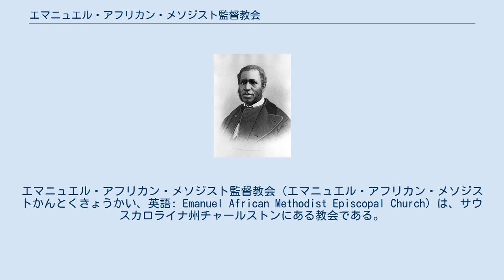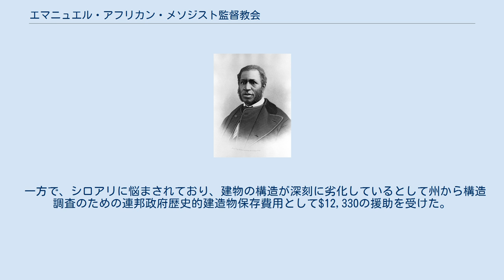エマニュエル・アフリカン・メソジスト監督教会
チャールストン_(サウスカロライナ州)
エマニュエル・アフリカン・メソジスト監督教会（エマニュエル・アフリカン・メソジストかんとくきょうかい、英語: Emanuel African Methodist Episcopal Church）は、サウスカロライナ州チャールストンにある教会である。
アメリカ合衆国南部では最古のアフリカン・メソジスト監督教会であり、メリーランド州ボルチモア以南で最古の黒人教会である。
日本語ではエマニュエル・アフリカ系メソジスト監督教会、エマニュエル・アフリカン・メソジスト・エピスコパル教会とも表記される。
 教会は1816年、チャールストンにあるメソジスト監督教会を埋葬地に関する論争を理由に退会したアフリカ系アメリカ人が創設した。
白人のための教会、特にメソジスト監督教会は黒人の埋葬地に霊柩車の車庫を建てた時に侮辱行為をするなど過去数年から黒人への差別を強めていた。
1818年、教会の指導者だったモリス・ブラウンは抗議の意で教会を去り、4,000人以上の黒人信者もついていき新たな教会に移った。
 キリスト教信者の大半である白人信者は黒人に教育を受けさせないために黒人の礼拝時間を昼間に限定する条例の制定を州・市に求めた。
1818年、市当局は140人もの黒人信者を逮捕し8人の教会指導者に罰金とムチ打ちを宣告した。
1820年と1821年にも教会を再度捜索している。
 1822年、教会創設者の1人であるデンマーク・ヴィージーが奴隷反乱とされる計画に関わったとされ、7月2日にヴィージーは他5人の容疑者と共に秘密裁判後死刑となり、創立以来の教会は白人至上主義者によって焼かれたが再建された。
しかし、チャールストンにおいて全ての黒人教会は非合法となり、南北戦争が終わる1865年まで団体は地下に潜らざるを得なかった。
 教会所属のリチャード・カイン牧師。
レコンストラクション時のアメリカ合衆国下院議員 南北戦争後、ダニエル・ペイン監督はリチャード・H・カイン師を団体牧師に任命したが、この団体はエマニュエルA.M.E.やモリス・ブラウンA.M.E.になっていった。
1872年、カイン師はサウスカロライナ州議会議員(1868年-1872年)を経て共和党アメリカ合衆国下院議員になり、政治的立場において宗教指導者のしきたりを守っていた。
 団体は教会を1865年と1872年にも奴隷制度廃止論者で教会共同創設者であるデンマーク・ヴィージーの息子で建築家のロバート・ヴィージーの主導で木造として再建していた。
 1886年の地震による倒壊後、グロバー・クリーブランド大統領が再建のために教会へ10ドルの寄付を行い、「とても立派な大義に貢献できるのは非常にうれしい。」と述べた。
しかし、民主党であるグロバーは「白人娼婦の駆け込み寺」だったコンフェデレート・ホームには20ドル寄付している。
現在の教会は1891年に建設されたものである。
南北戦争前の教会はカルホーン通りの北側にあったが、黒人は後年バウンダリー通りとなり教会が建っていたカルホーン通り南側から排除されていた。
 1907年3月、ブッカー・T・ワシントンがエマニュエルAME教会で講演しているが、観客の多くが白人でペンシルベニア州最高裁判所の関係者やチャールストン市長で弁護士かつニュース・アンド・クーリエ新聞の経営者だったロバート・グッドウィン・レットがいた。
 1951年、教会は信者が2,400人に達し$47,000（2015年の価値で42万7000ドル）改築費用を確保、チャールストン・チャンバー・オブ・コマースから傑出した改善で受賞した。
 1962年、教会の集会で南部キリスト教指導者会議のマーティン・ルーサー・キング・ジュニアとワット・ティー・ウォーカーは教会の信者に登録と投票を呼びかけた。
1969年、コレッタ・スコット・キングはチャールストンの病院労働者によるストライキを支援するために教会までの1,500人デモ行進を指導、教会では武装したサウスカロライナ州兵と睨み合っており、教会牧師や900人のデモ参加者が逮捕された。
 1989年にハリケーン・ヒューゴによる建物は被害を受け、大規模な修繕ですぐ錆びたり漏水するようになったトタン製屋根を銅の屋根板を結合したのに張り替えることで錆びで漏水を防いだ。
 2008年の時点で教会は1,6...